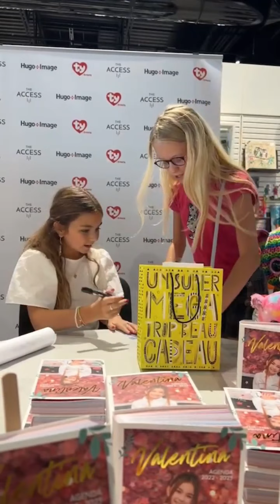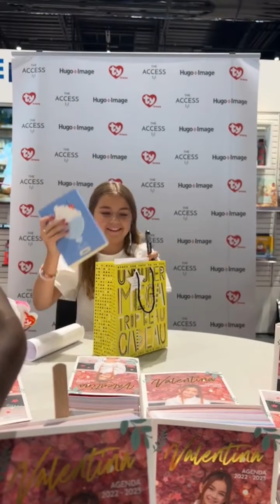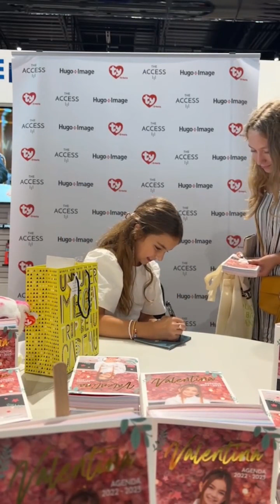Valentina en séance dédicace à Niort (partie 3)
Ce vendredi 26 août, Valentina était au Leclerc de Niort pour une séance de dédicaces
Voici la troisième partie du live qui a été tourné ce jour
Dites moi si vous voulez la suite ❤